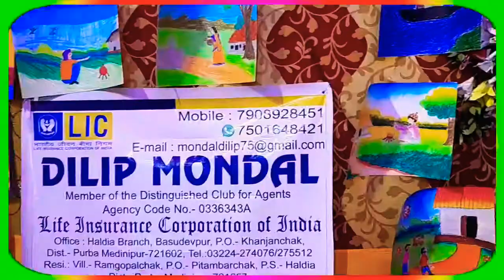শ্রী শ্রী রক্ষা কালী পূজা পরিচালনা ত্রিনয়ন 12/12/2021 রায়রঞ্যাচক হলদিয়া/ haldia biswajit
শ্রী শ্রী রক্ষা কালী পূজা পরিচালনা ত্রিনয়ন 12/12/2021 রায়রাঞ্যাচক পূর্ব মেদিনীপুর হলদিয়া haldia biswajit